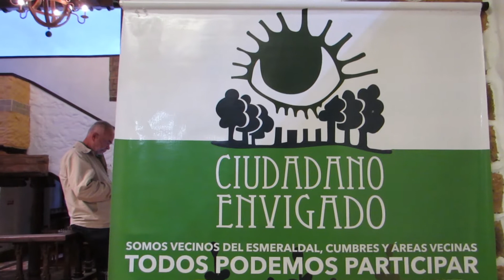Colectivo Ciudadano Envigado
Queremos visibilizar a las personas y colectivos que están contribuyendo a la sostenibilidad y el cuidado del medio ambiente en el municipio de Envigado.

Héroes del común que se han comprometido con iniciativas comunitarias para tener una vida mejor.

El Colectivo Ciudadano Envigado nació en 2012, como una veeduría cívica con protestas y propuestas para el mejoramiento de la calidad de vida de los habitantes de las lomas de Benedictinos, Cumbres y el Esmeraldal.